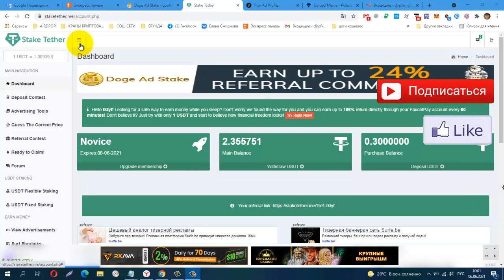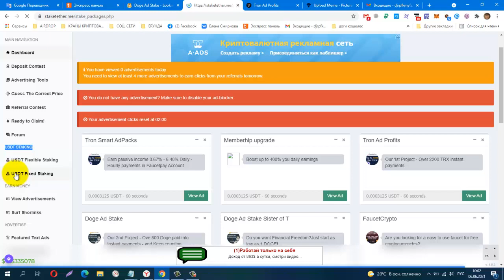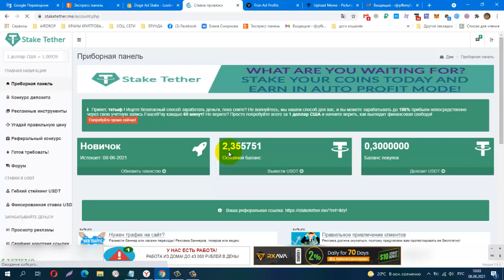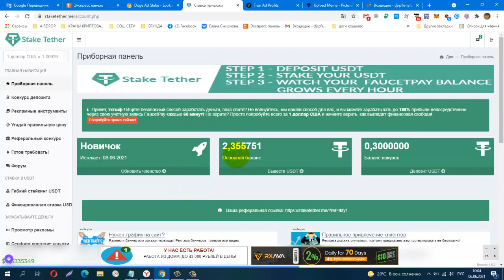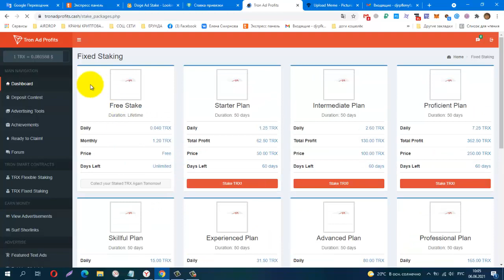Без вложений! BUX Stake Tether, Fixed Staking, Дополнительная Информация!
лёгкий заработок на просмотре сайтов, мин вывод от 1 sUSDT
Телеграмм, Заработок в Интернете
КОШЕЛЁК payeer.
Perfect Money (Перфект Мани).
обменник Magnetic Exchange
регистр.
постепенно будут добавляться новые краны.
Мои дополнительные ютуб каналы
payeer P34908762
BTC 1G7QLPFMH5nGZxk4jEWpeT3PptyuSgtp9u
LTC MF4XjNqBaJbgu6meZhXBkUgpWQTC4vM66x
DOGE DRc7rFJkg91FVVcJJwGF1CBLWbuWHBhWZR
ETH 0xb2AFdf4dCB21206578D001D29445E3fC8FefA45e